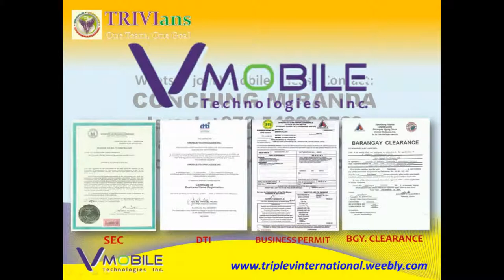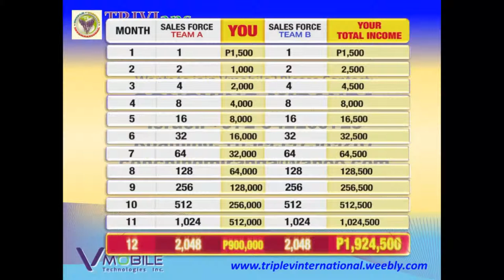VMobile *Conching Miranda* VMobile Team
We are NOT SELLING you our products, YOU ARE ALREADY BUYING THEM. We just want to SHARE THIS BUSINESS to people who wants to EARN.